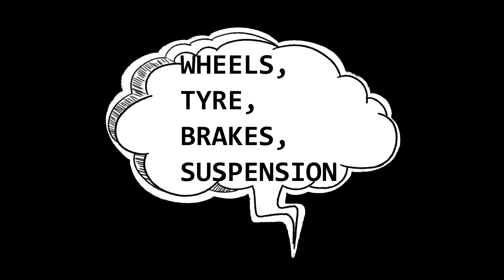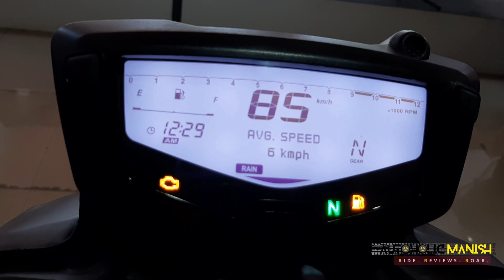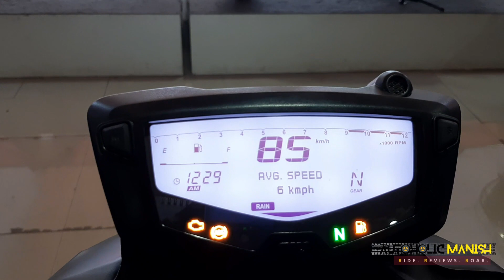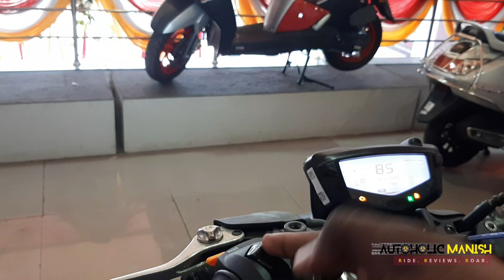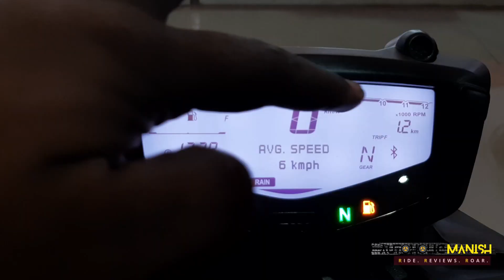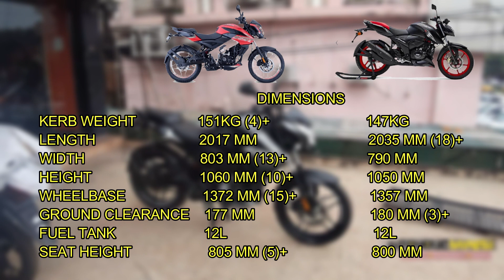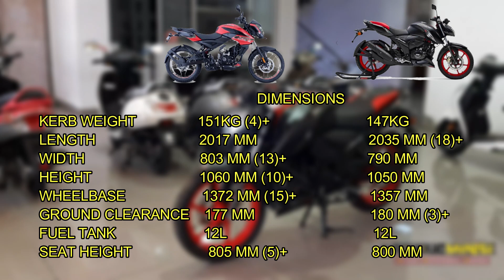इसको तो अच्छा धुल चटा दिया इसने 😁🔥||2021 Tvs Apache 160 4v vs Pulsar Ns 160 Detailed Comparison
ENGINE:-
160,Single Cylinder,4 stroke,4 Valve,Oil cooled,SI,Fuel Injection motor
No. of gears-5 speed manaul transmission
Clutch type-Wet multiplate disc
Transmission type-Chain drive
Mileage-40 to 45kmpl
Full tank range-500 km

Rear brake-200 mm disc,130 mm Drum
ABS-Single Channel
Front tyre-90/90-17
Rear tyre-130/70-17
Tyre type-Tubeless

SUSPENSION:-
Front-Telescopic Fork
Rear-mono shockabsorber

DIMENSIONS:-
Length-2035 mm
Width-790 mm
Height-1050 mm
Seat height-800mm (5.5)person easily ride
Chassis-

COLOUR OPTION
1.Racing Red
2.Metallic Blue
3.Knight Black

TVS MOTOR ALL SERIES BIKE

9.Tvs sport bs6

apache rtr 200 4v bs6 vs pulsar ns200 bs6
apache rtr 200 4v riding modes explain
apache rtr 200 4v bs6 gtt feature
apache rtr 200 4v bs6 smart x connect
apache rtr 200 4v bs6 mileage test